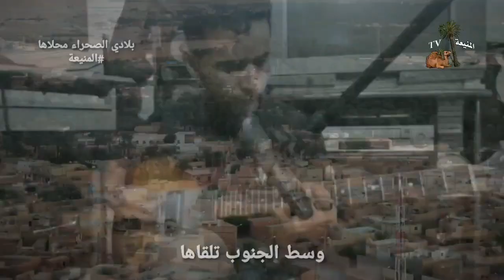المنيعة مسقط الرأس... بلاد الجدود..... Ilyass Mamine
حب مدينتي المنيعة ليس إدعاء حب مدينتي عمل ثقيل ودليل حبي يا بلادي سيشهد به الزمن فأنا أجاهد صابرا لأحقق الهدف النبيل والعشق الذي لا ينتهي عند الإنسان هو حب مدينته وهي المكان الذي مهما تغربنا وذهبنا وبعدنا عنها مصيرنا الرجوع إليها